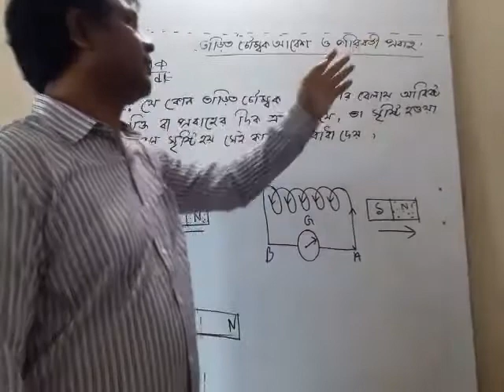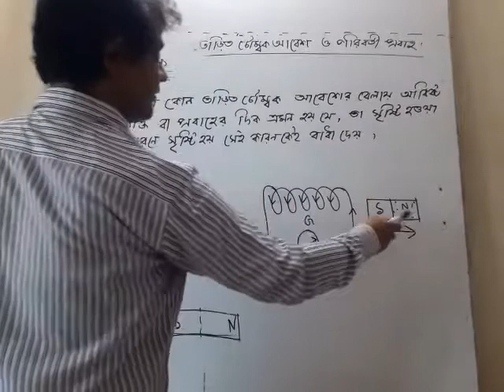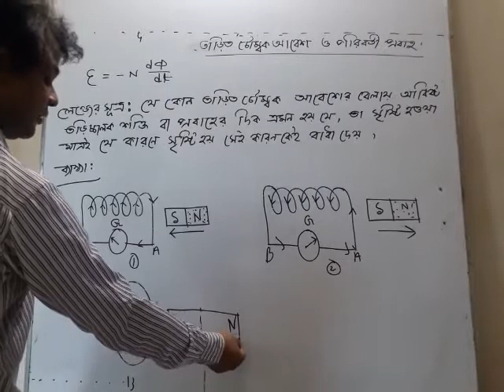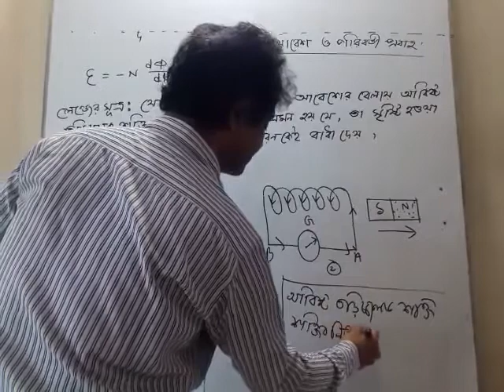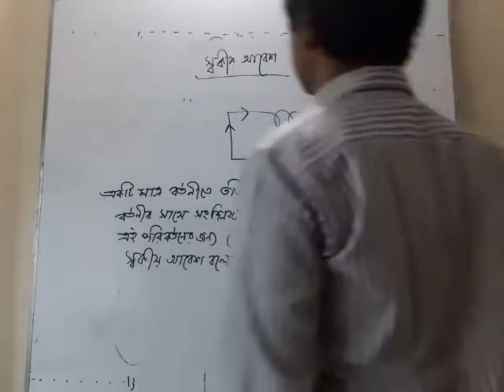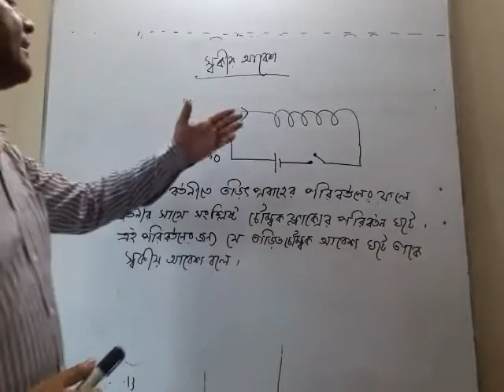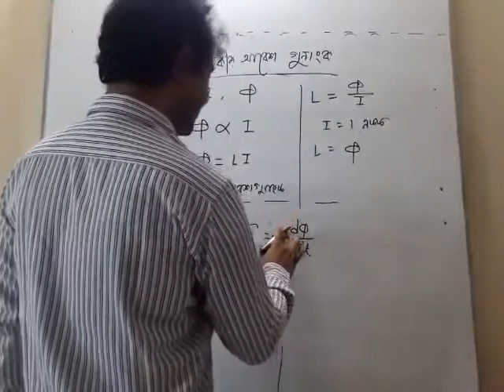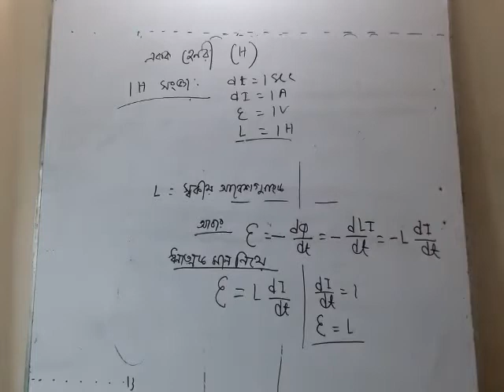H S C | Physics 2nd paper | Chapter 05 | Lecture 13 | Kundu Sir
Chapter - 05
Lecture - 13
Date: 04/07/20

Biplob Kumar Kundu
Assistant Professor